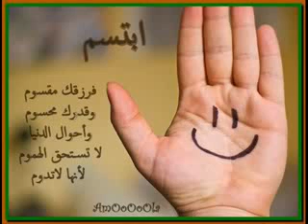mahfoudi da9t ana man l3dab.flv